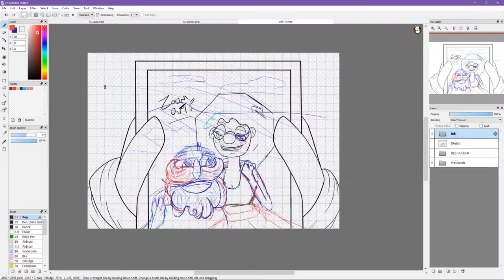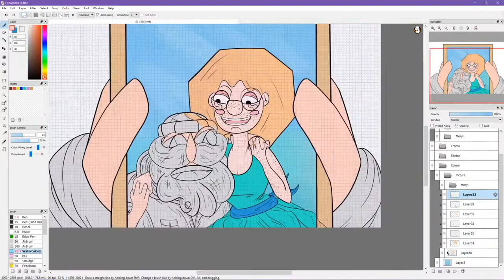Sailor Hammond and the Golden Salmon - Early Illustration Timelapse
An early iteration of an illustration from the book Sailor Hammond and the Golden Salmon. The picture took on some changes and would later be altered a fair amount before making it to the final draft.

The scene show's Hammond reflecting on a picture of himself and his wife Meryl while out on his grand adventure.

Sailor Hammond and the Golden Salmon is available in print and ebook from Amazon